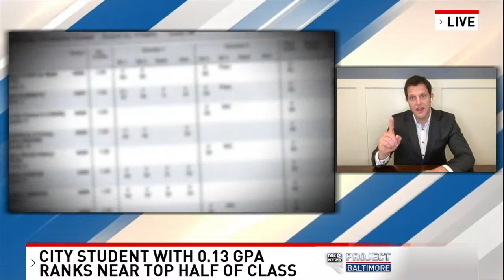City Student Passes 3 Classes in Four Years, Ranks Near Top Half of Class With 0.13 GPA